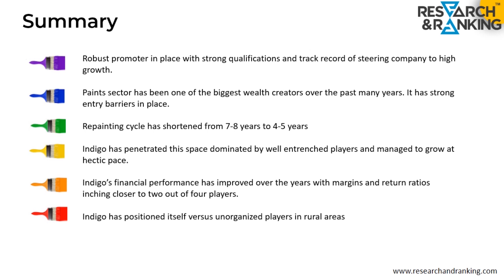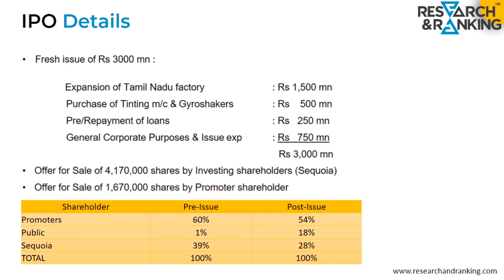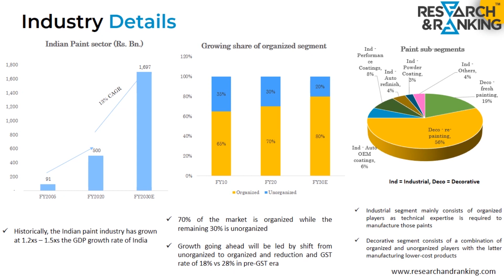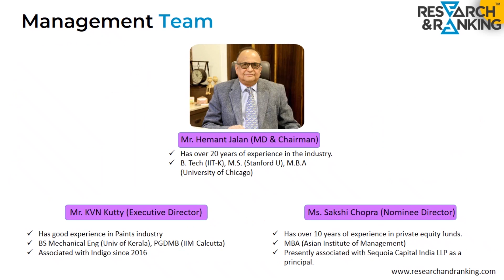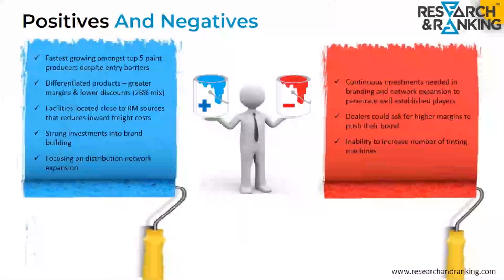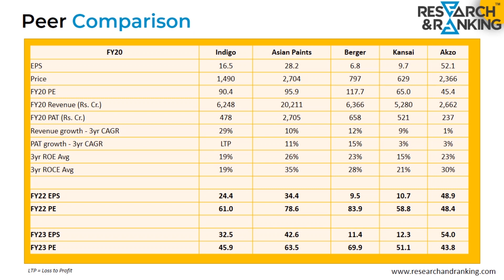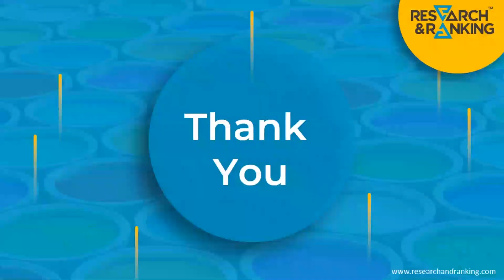Indigo Paints IPO Analysis | Should You Invest?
In this video, Aditya Bapat, AVP Fundamental Research at Equentis Wealth Advisory Services Pvt Ltd, analyzes the IPO of Indigo Paints Limited.